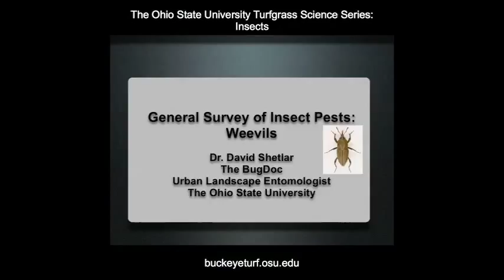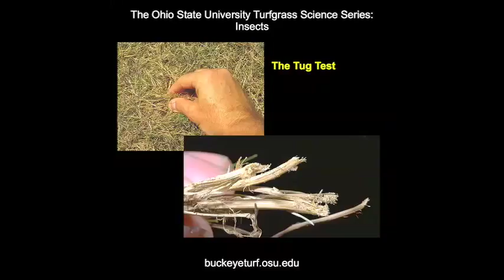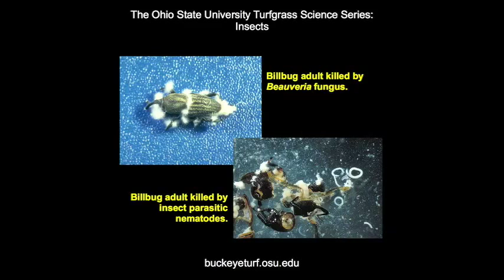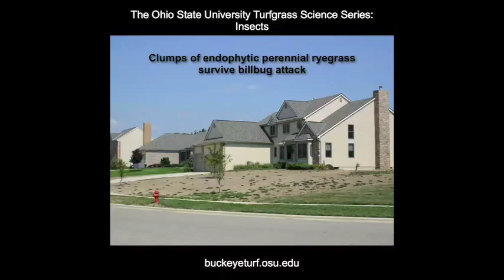Weevils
HCS3475, Golf Course Management Certificate